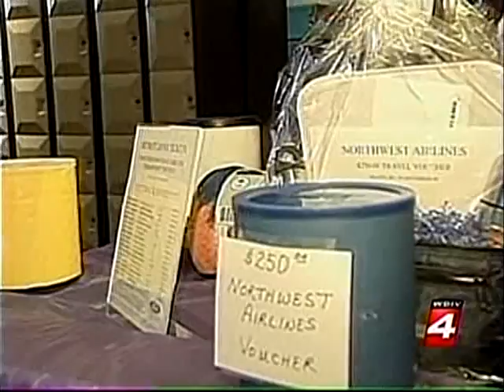4th Annual BOWL-4-ANIMAL RESCUE raised $15,000!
4th Annual BOWL-4-ANIMAL RESCUE raised $15,000!!!
100% of Proceeds benefit the Friends For the Dearborn Animal Shelter and the Michigan Animal Adoption Network!